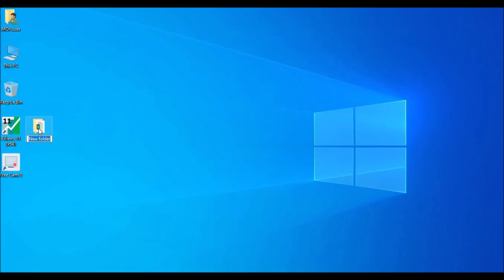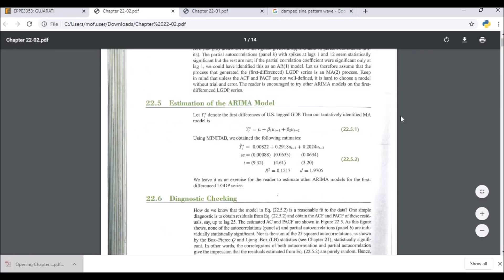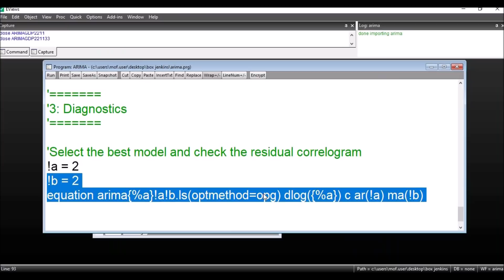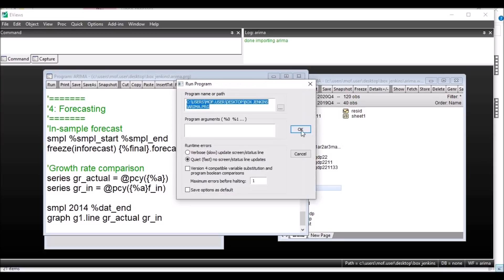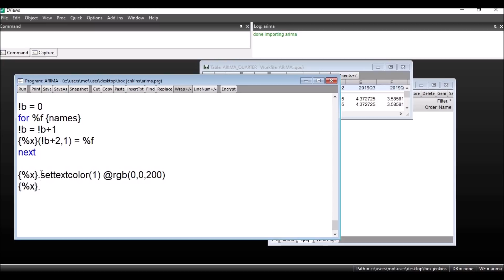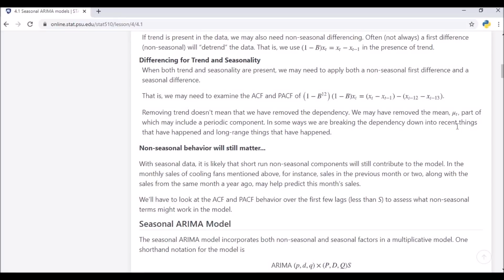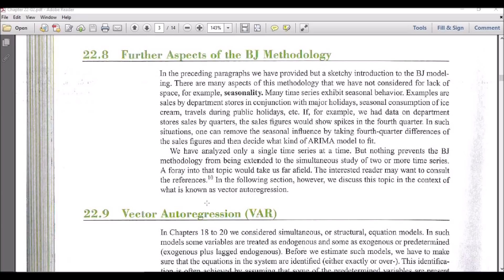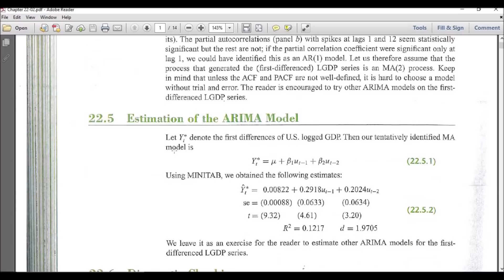Full Coding Tutorial Box-Jenkins (ARIMA) in Eviews 10/11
You can now learn step by step coding Box-Jenkins (ARIMA) model using Eviews 10/11.

This full tutorial is made by a computational economist Mr.Harun, PTD at Ministry of Finance (MoF) with BSc. Physics (Solid State Physics) & MSc. Economics (Econometrics). Experienced in Economic Modeling JV with World Bank at Washington DC.

You can find everything related to software tutorial such as Adobe Illustrator, Adobe Photoshop, Eviews , Python, R, Julia, MATLAB, Stata, Gretl coding and SPSS, AMOS, J-MulTi Software. We'll show you guidelines step by step for each tutorial.